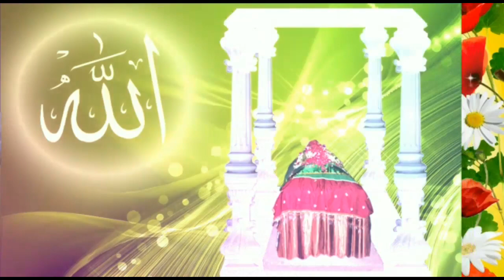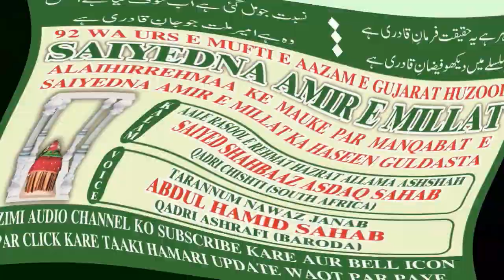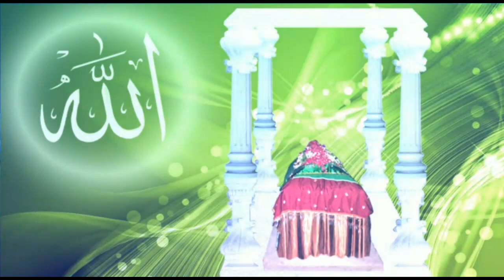MANQABAT E SAIYEDNA AMIR-E MILLAT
MANQABAT E SAIYEDNA AMIR-E MILLAT || SADAQAT NAAZ KARTI HE KARAMAT NAAZ KARTI HE

KALAM : HAZRAT ALLAMA ASHSHAH SAIYED SHAHBAAZ ASDAQ SAHAB QADRI CHISHTI - SOUTH AFRICA

NAAT KHAW'N : JANAB ABDUL HAMID SAHAB QADRI ASHRAFI - BARODA

MIN JANIB : KHANKAHE AHELE SUNNAT, JAMA MASJID BUILDING, MANDVI, BARODA-17.